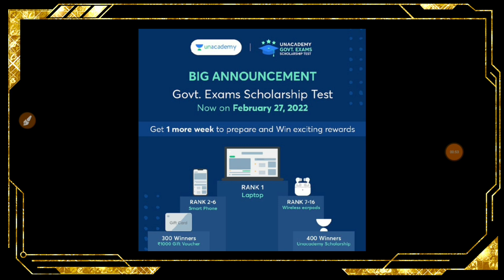Railway Group D Employee Interview || कैसा रहा Para Teacher से रेलवे नौकरी तक का सफर?